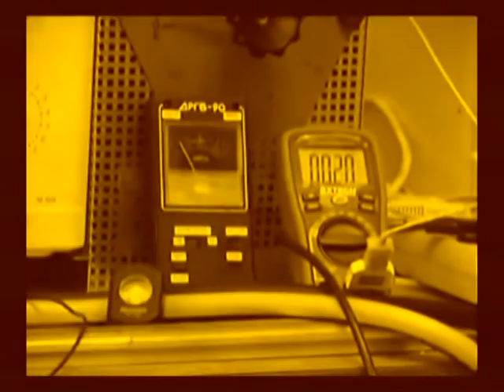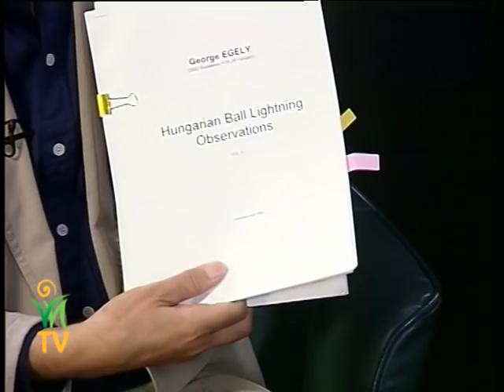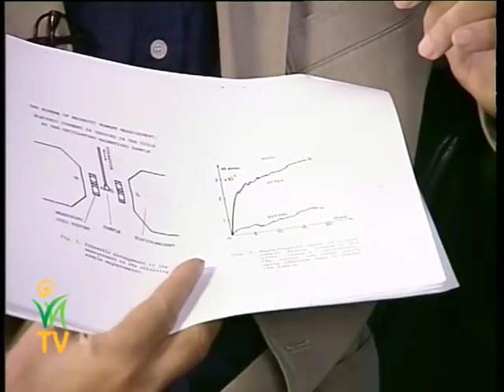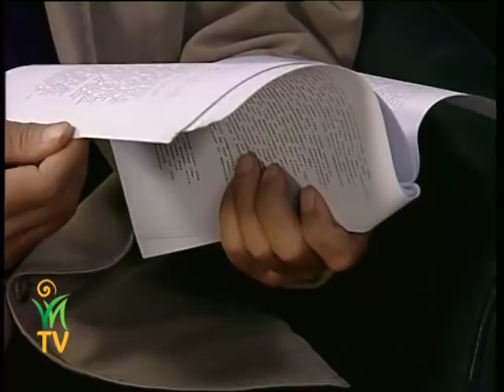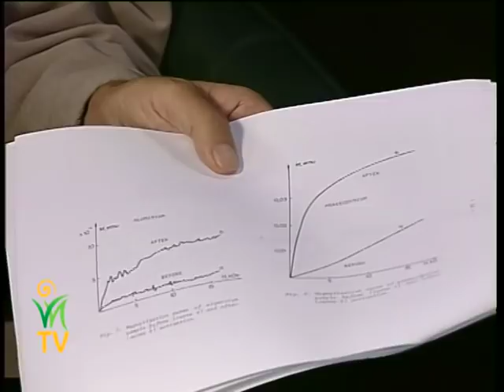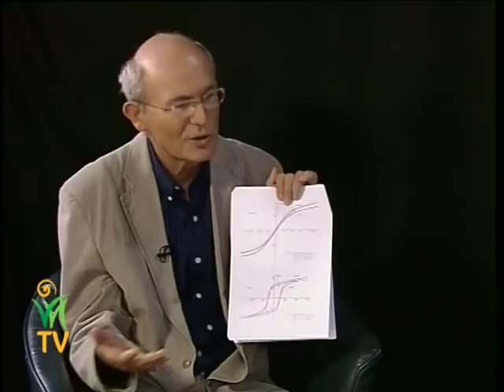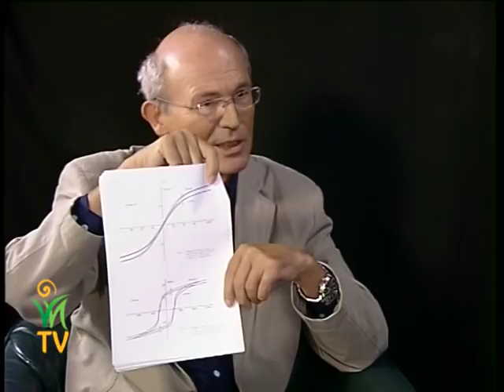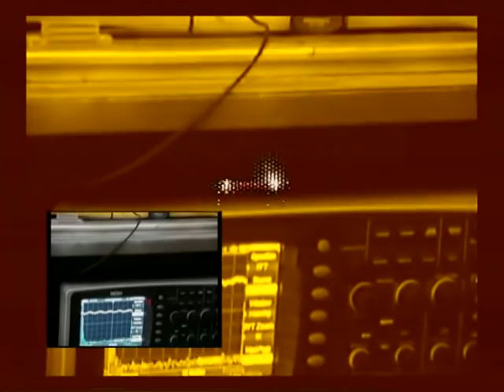Élet az Akadémián kívül és belül - Dr. Egely György, Jakab István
Dr. Egely György megtisztelt előadónk lesz a IV. VNTV Fesztivál – 33. Kombucha Napon, 2019. május 11-én a Lurdy Házban.

Kedvezményes elővételi jegyvásárlás a oldalon.

Mi, vagy ki áll annak a hátterében, hogy a világelső és korszakalkotó találmányok ne juthassanak el az emberekhez? Mi, vagy ki irányítja ezeknek az elbírálását és tartja fent ezt a működésképtelen rendszert? Képes-e, érthet-e hozzá egyáltalán bárki a korszakalkotó felfedezések elbírálására, annak feltalálóján kívül?

Miért pont a magyarok találnak fel annyi csodálatos dolgot, itt és most, amelyek megvalósulása - már ha valamelyik létrejön -, szinte soha nem Magyarországon történik meg?

A Magyar Tudományos Akadémia csírájánál fojtja el a találmányokat, olykor még elolvasásra sem méltatja a beadványokat. Mi lehet az oka annak, hogy ez a piciny ország, ami annyi mindenben kiemelkedő és különleges, mégsem viheti végig a találmányait, nem tarthatja meg azokat, nem adhatja oda az embereknek, nem kaphatja meg érte a méltó elismerést és megbecsülést?

Dr. Egely György és Jakab István beszélgetése.